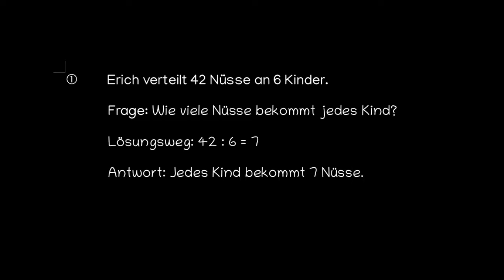Mathematik in Coronazeiten - Klasse 2 BW - Sachaufgaben zum Verteilen (Division)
Wie man die richtige Frage stellt und Lösungsweg und Antwort herleitet.
Lehrwerk: MiniMax Kl. 2